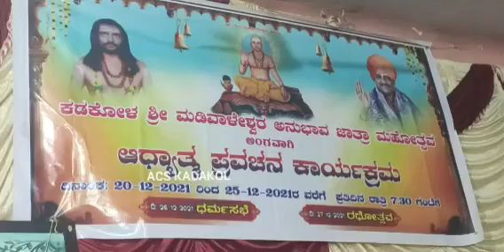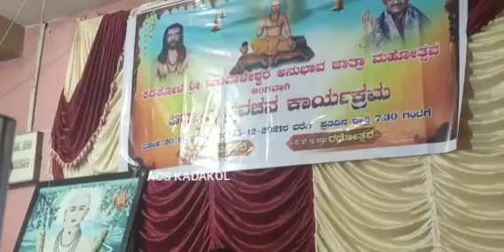PART 12 ಆಧ್ಯಾತ್ಮ ಪ್ರವಚನ 2021 Kadakol Sri Madivaleshwara jatra Special | Adhyatma pravachana